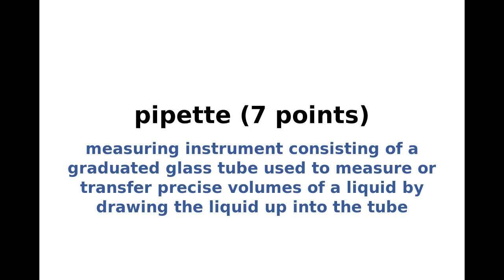New York Times NYT Spelling Bee Answers and Solution for August 15, 2021